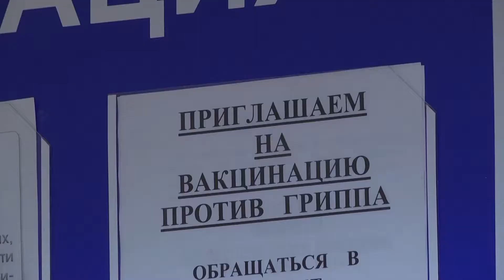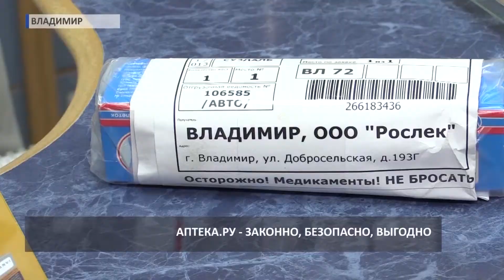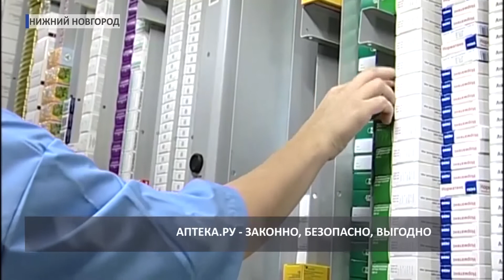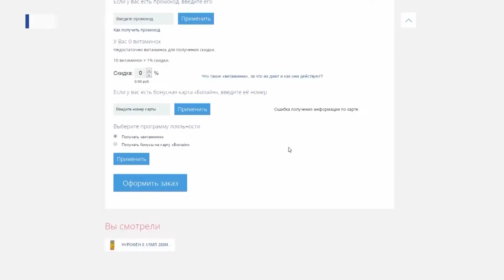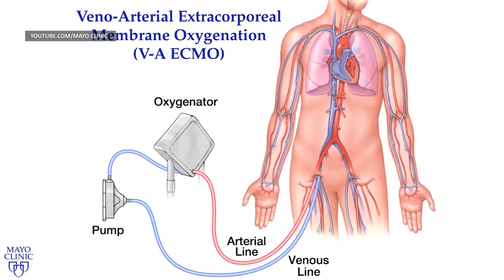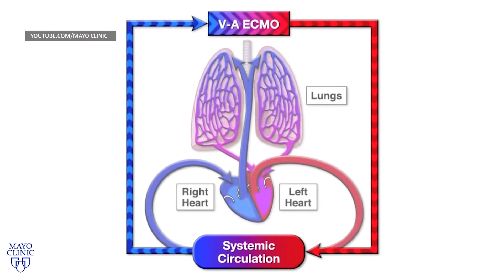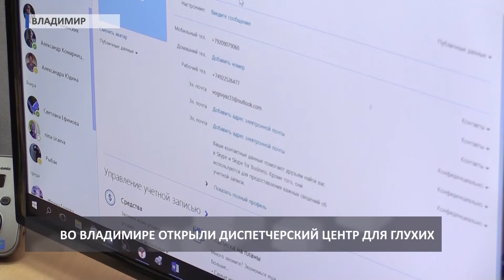2016 12 13 ИНФОБЛОК Здоровье HD 12+